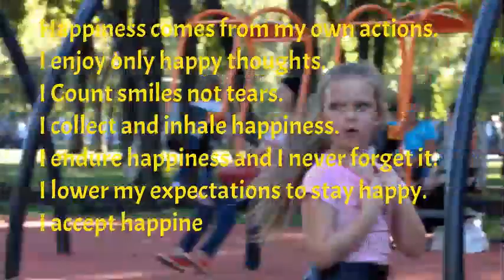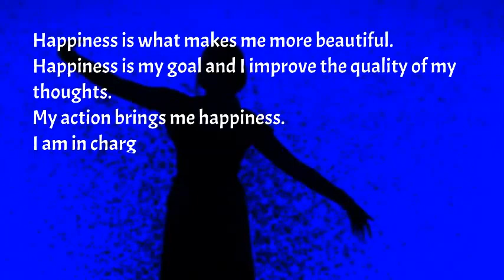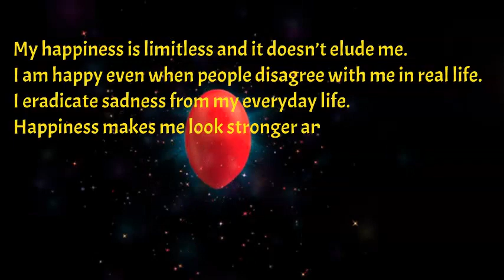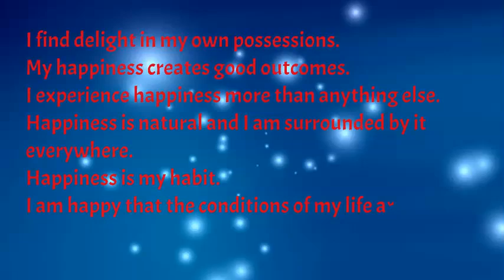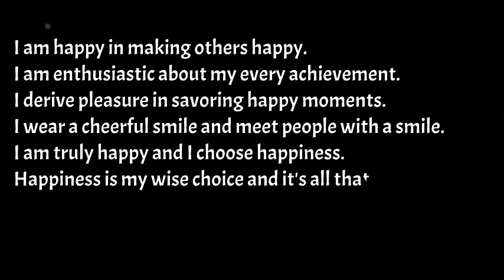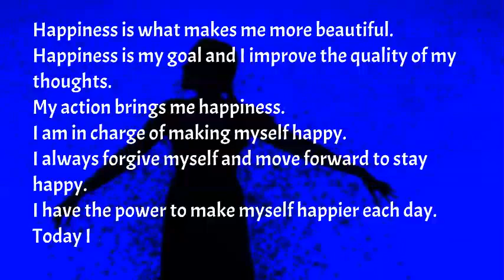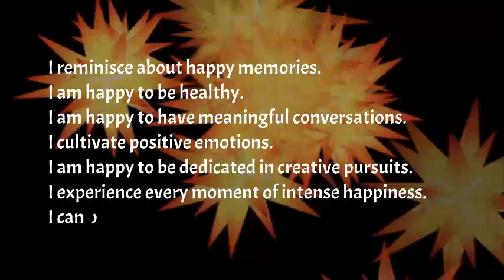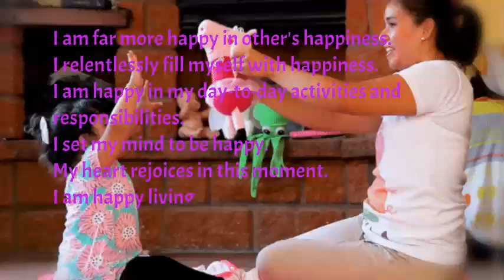I Am Happy Affirmations | Positive Affirmations | Follow these for a happier life, Law of Attraction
The best motivational and Inspirational Wisdom sayings, quotes, poems and stories for everyone that can remind you of what is rewarding in personal and professional life by being ambitious. We are among millions who struggle, fail, and surge ahead in search of success, happiness, and contentment. We have a bunch of unclear dreams and have a blur vision of goals in life. All we have to do is develop an undying learning attitude to hold on to. Rowing through ups and downs, it is time that teaches us the true meaning of your life.

I hope you enjoyed watching this video The Most Incredible, Striking And Motivational And Life-Changing message.

Stay victorious!